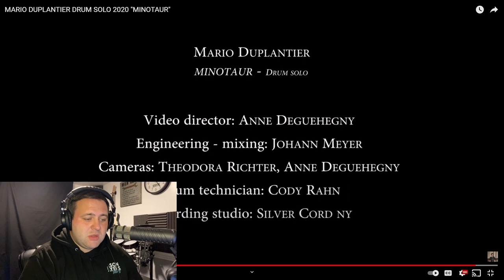Drummer Reacts to - Mario Duplantier of Gojira - Drum Solo 2020 "Minotaur"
RECORDING GEAR:
OBS Studio
DaVinci Resolve
Rode ProCaster Microphone
Audio-Technica ATH-M50 Headphones
iPhone 11
PreSonus Studio 2|6
Alesis Crimson II Special Edition

LIVE DRUM SETUP:
Drum Kit: Pearl Export
Live Snare: Pearl Joey Jordison Signature
Recording Snare: Mapex Black Panther Limited Edition Maple 2011
Cymbals: Sabian AAX  & HH
Drum Heads: Evans
Drumsticks: VicFirth VicGrip 5B
Backing Track Playback: Roland SPD-SX
In-Ear Monitors: Shure SE215